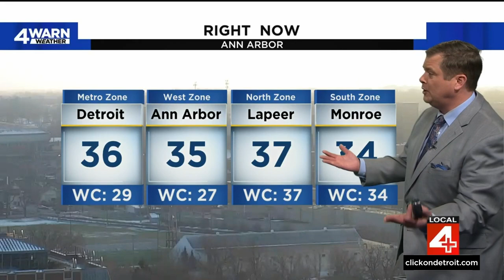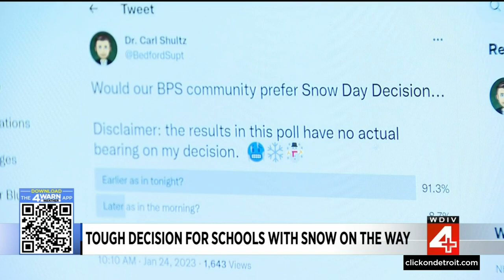Local 4 News at 5 -- Jan. 24, 2023